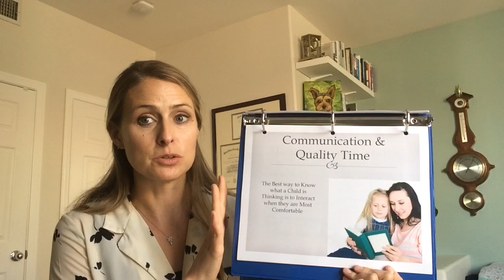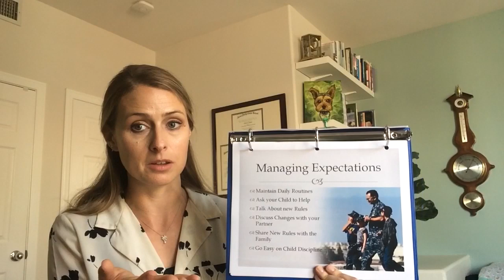Return and Reunion: Returning to Children 3 of 4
Celebrating growth and managing expectations